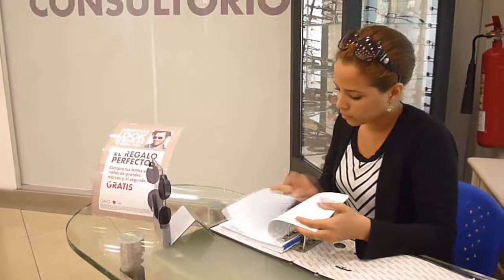Pa-lante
Materia de Produccion Audiovisual
4to Semestre
Lcda. Stephanie Viteri Argüello